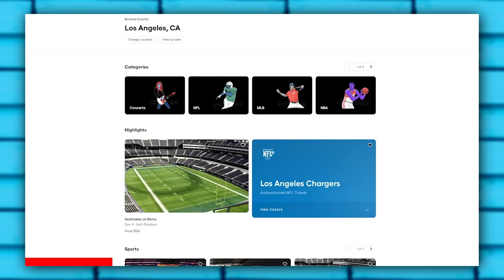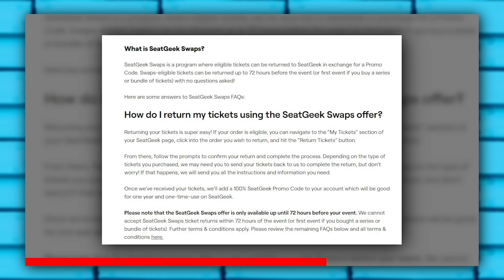The best (worst) dating show is BACK!!